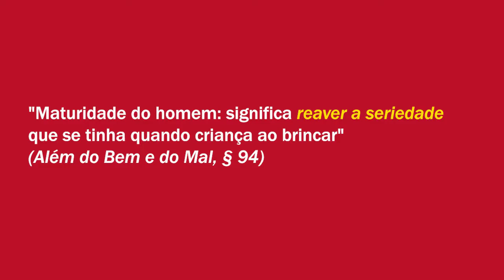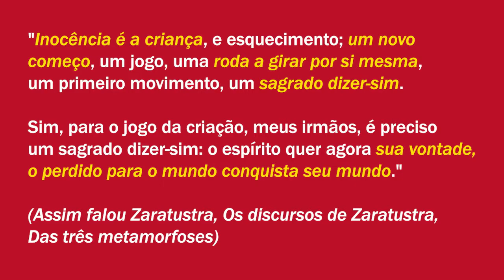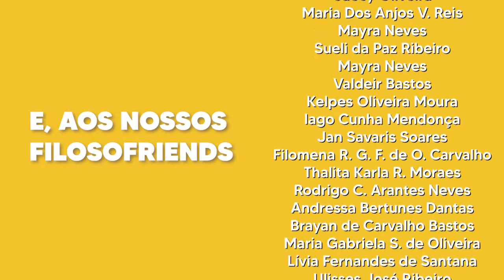JOGO: Vida como obra de Arte em NIETZSCHE - 2/2 | Vocabulário Nietzschiano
O que é Jogo na fase do pensamento fmda Vida como Obra de Arte em Nietzsche?

Temas:
Jogo da Infância
Criança e Jogo
Três metamorfoses de Zaratustra
Linguagem como Jogo